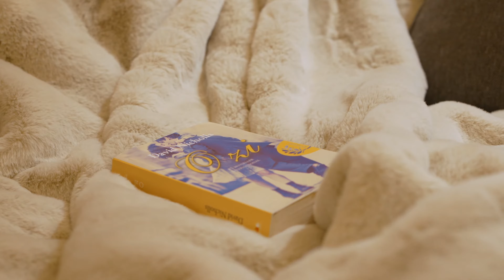Strajerii Verzi - cabane A-frame la Șirnea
Strajerii Verzi Șirnea - cabane A-frame la Șirnea